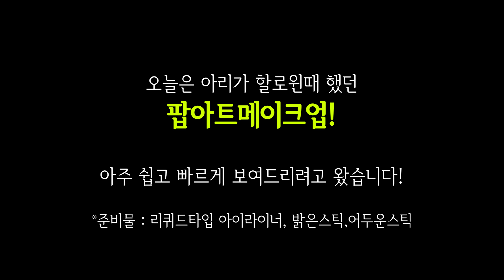[MAKEUP] 초간단 팝아트 카툰 메이크업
지난 할로윈때 보신 분 계신가요?
간단하게 할 수 있는 임팩트 있는 메이크업중  팝아트메이크업!
슈루룩 빨리 할 수 있도록 찍어보았습니다~

감사합니다.